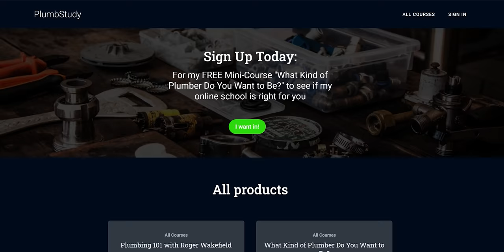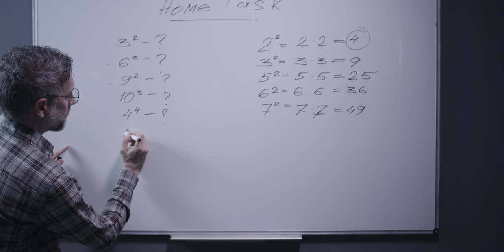THE BEST Plumbing Apprenticeship Tips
Plumbing Apprenticeship Tips - When you're seriously considering becoming a plumbing apprentice, you have a TON of questions. That's perfectly acceptable. I had a lot of questions too when I was becoming an apprentice plumber.

So in this video I'm going to tell you what you need to know before you become a plumbing apprentice. These tips will help you in your plumbing career early on and might even help you decide if you even want to become a plumbing apprentice.